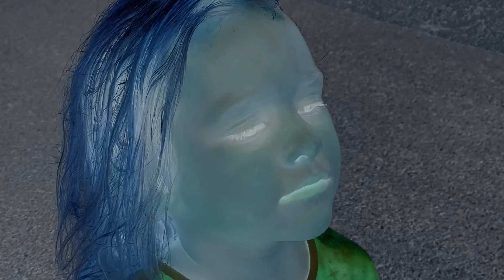Favorite Colors / dk - dark|still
dk - dark|still
The dk "dark | still" project is an album that Deanna Lea and I recorded at the turn of the century. It's a set of ten songs that happen over a night of dreamy unrest. I've always wanted to create a visual counterpart to the album, but could never quite make it happen. I recently came up with an idea that I think works.

dk    dark | still
1. Sounds Morgue
2. The Gardners Race
3. Dark, Still
4. Brood
5. No Place Is Home
6. This Cloud
7. Pain Goes On
8. Tomorrow Knows
9. Mess
10. Favorite Colors